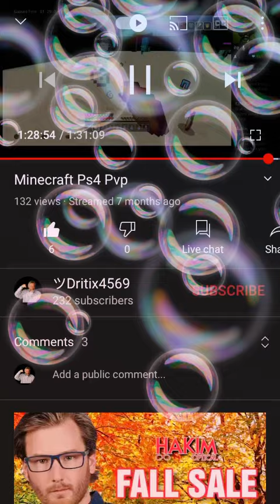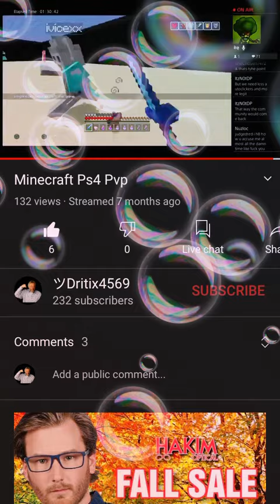Really old clip of me beat iStraffedevicexx on my host…